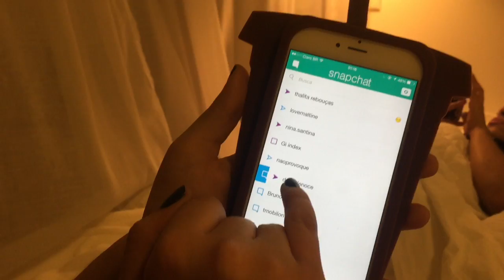Jantar com Preta, Gregório e João Vicente